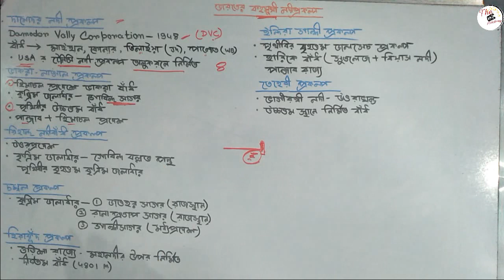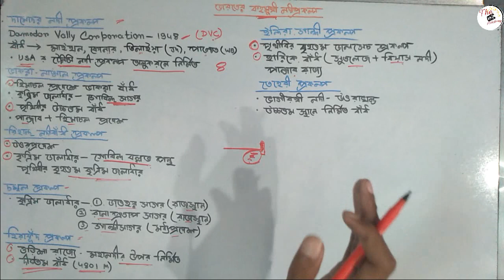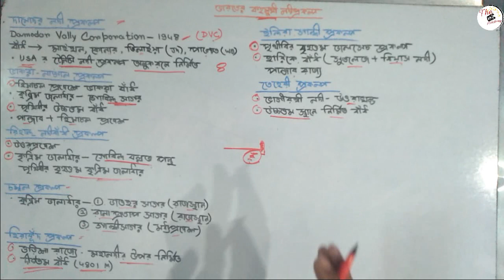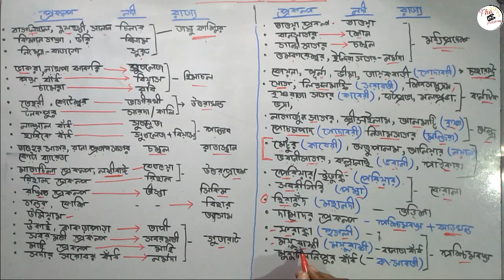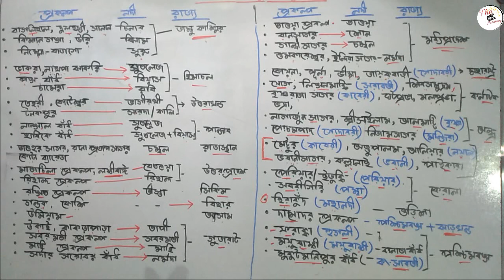ভারতীয় ভূগোল || ভারতের বহুমুখী নদী প্রকল্প